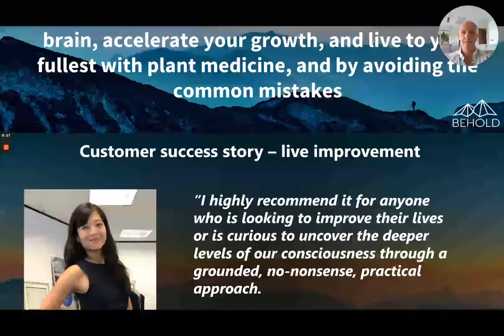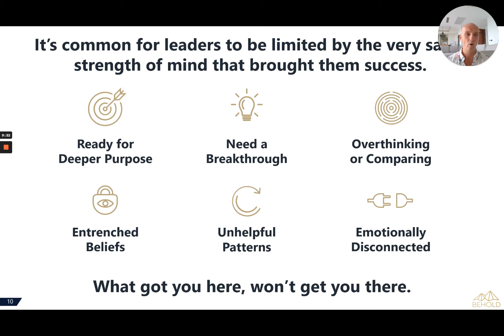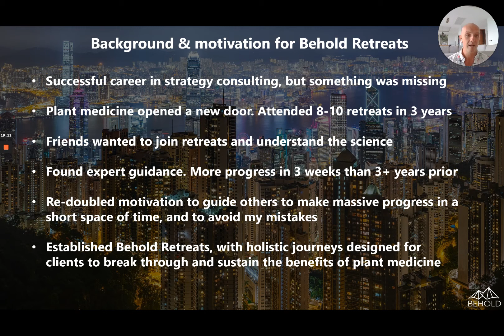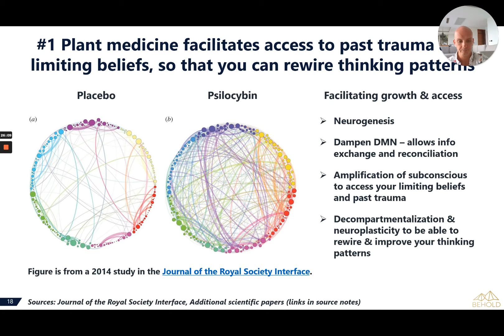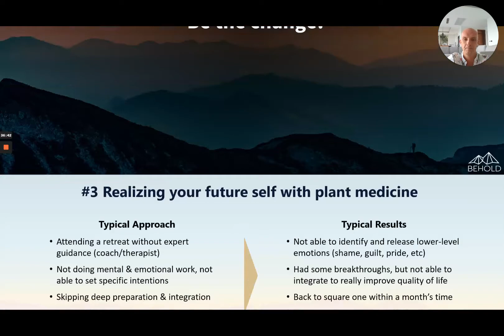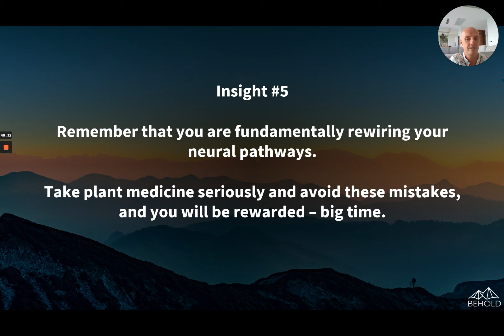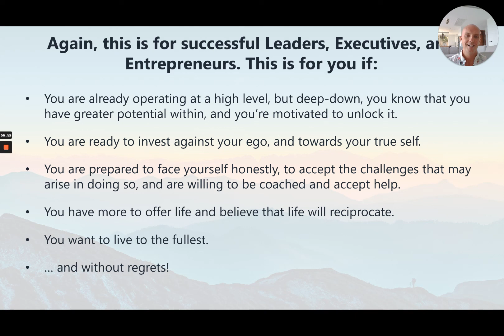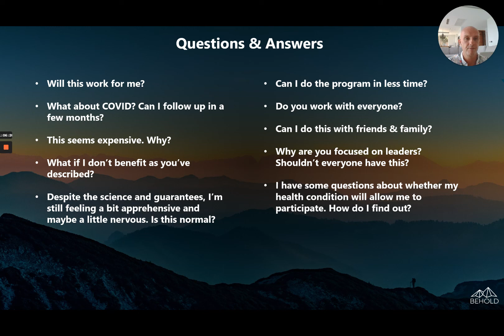How to unlock rest of your brain, accelerate growth, and live to the fullest with plant medicine.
Discover how to elevate your consciousness and make sustained improvements to quality of life with plant medicine like ayahuasca and psilocybin.

Behold Retreats is dedicated to guiding leaders, executives, and entrepreneurs to maximize the benefits of plant medicine, and avoid the common pitfalls.